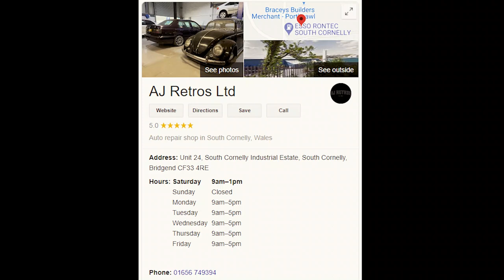Killer Bug Meets Murder Bug - Day in the Life (BTS)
Join the boys on their new adventure S'apnin!

I’ll tell ewww exactly what s'apnin...

We had many positive comments on previous day in the life videos, so we thought we would keep them up and take you for a ride along in a standard day with the Vikings. I know we've preached it before but we genuinely do more in a day than some people do in a week or a month (not even joking). In this video you'll find beetles, porthcawl, Grant and his Beamer, food runs, road rage and so much more. More of this Vlog / Day in the life videos coming soon (nation & world wide).

Buckle up, grab a drink and enjoy.

Feel free to drop any suggestions on what you'd like to see us review in the future.

The Beards!